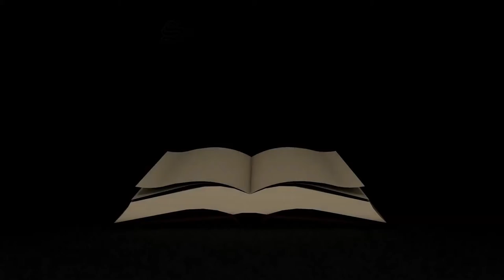SALMO DEL DÍA Viernes, (20/05/2022) Pbro. Carlos Javier Garcia Mora